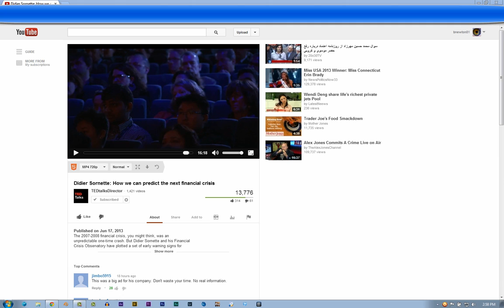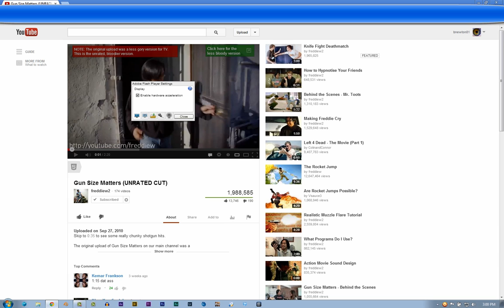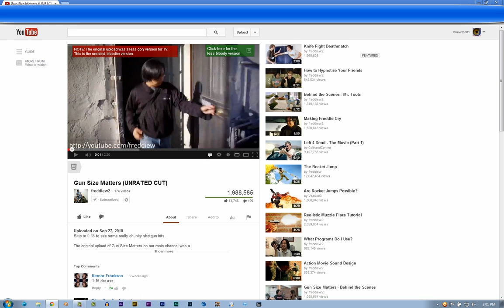Video won't load FIX